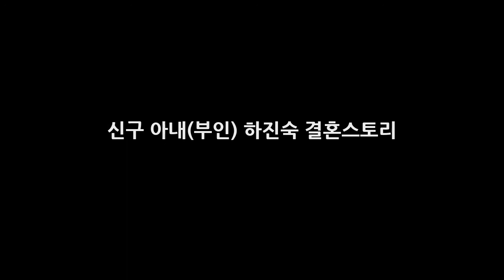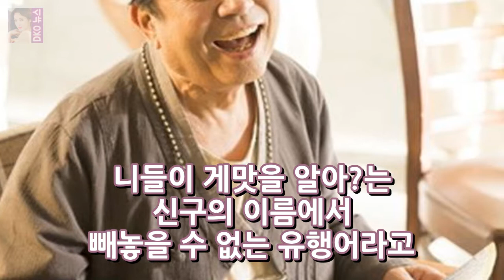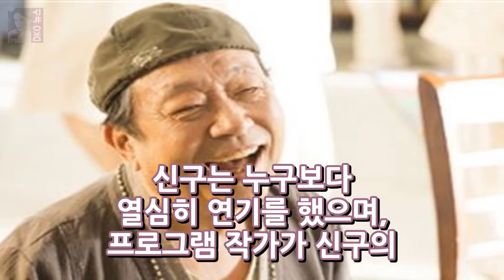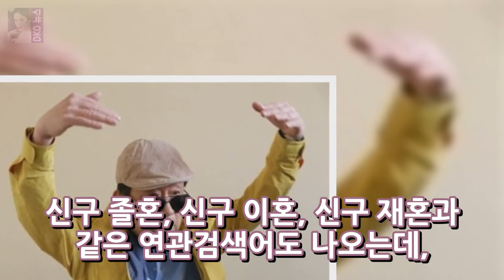신구 아내(부인) 하진숙 결혼스토리 DKO 뉴스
신구는 꽃할배라는 예능을 통하여 예능에서도 이름을 알리는 원로 배우가 되었습니다. 그리고 최근에는 윤식당이라는 새로운 예능 프로그램에 출연을 하여 화제가 되고 있지요. 신구는 다양한 방송활동뿐만 아니라 CF에도 출연을 하면서 큰 인기를 얻고 있습니다. 나이가 많은 원로배우이지만 대중들에게는 상당히 친숙한 인물로 남고 있습니다. 니들이 게맛을 알아?는 신구의 이름에서 빼놓을 수 없는 유행어라고 할 수 있지요..